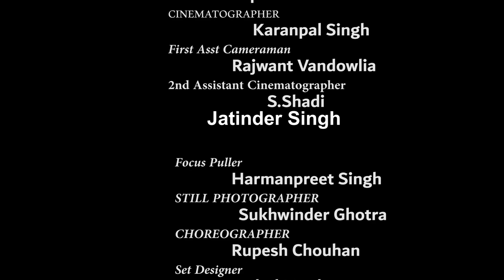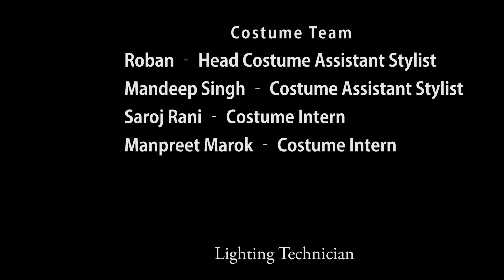SHOUR - JAGGA ( Official Video ) New Punjabi Song 2021 | Latest Punjabi Song 2021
Song:- Shour
Singer & Lyrics:- Jagga
Music:- Kevin Singh
Mix& Master:- BPM Singh
Video:- The Bigshot
D.O.P:- Karanpal Singh
Camera Operator: Amritpal Singh
Producer:- Gurjit Singh Palha
Asst. Director: Jaswinder Kaur
Poster:- High Target Graphics
Edit:- Hardeep Sandhi
Choreographer:- Simranjit Kaur
Production :- Kaanti & Sandeep
Production Manager: Harpal Singh
Makeup & Hair Stylist:- Preeti Murgai
Asst. Director:- Gurneet Singh & Anand
Special Thanks :- Gurpreet Kaur Plaha , Gurjit Singh Plaha , Tajinder Singh Plaha , Manjinder Singh Khalsa

Copyright :- Folk Studios
THANKS TO ALL NEAR & DEAR FRIENDS & SUPPORTS